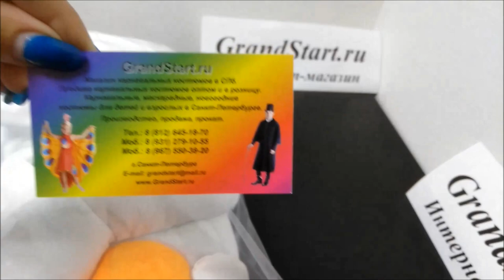👍 Костюм ☃️ Снеговик ☃️ Олаф Аниматорский — Магазин GrandStart.ru ❤️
👍 🇷🇺 Костюм ☃️ Снеговик ☃️ Олаф Аниматорский для взрослых — Магазин GrandStart.ru ❤️
🌟 🇺🇸 Costume ☃️ Snowman Olaf Animator — Shop GrandStart.ru 🌟
👉✅Видео Интернет-магазин Grandstart.ru ГрандСтарт.ру ®️
🌟 Производство, продажа костюмов для детей и взрослых. 🌟